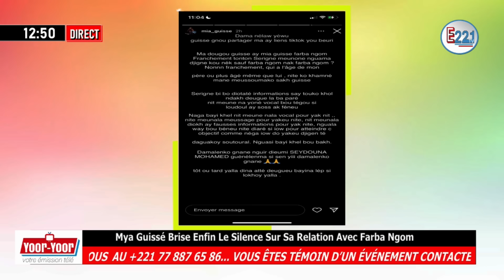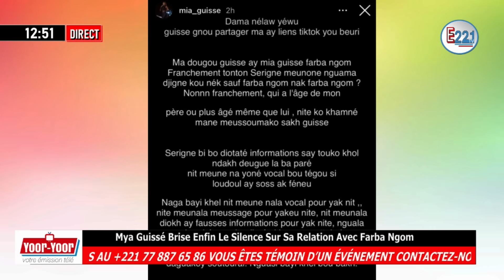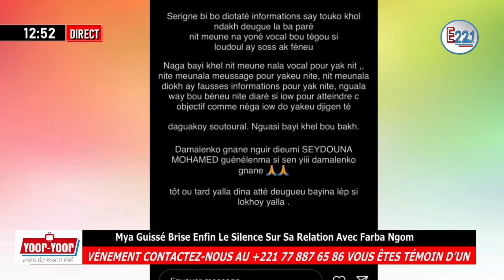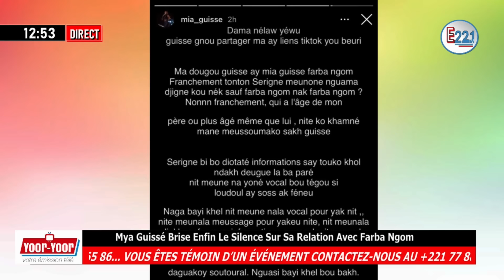Son L0motif Avec Farba Ngom Révèlé Par Ahmed Cissé,Mya Guissé Brise Le Silence « Leup Dina Lére